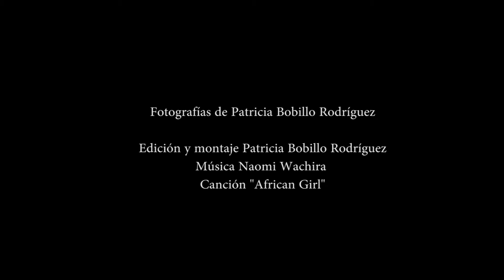Maternidad (en Tshiluba 'Nzubu wa balele')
Reportaje premiado con el Premio DATECUENTA al mejor Reportaje Fotoperiodístico en el Festival Gollut de Ribes de Freser 2016, sobre la maternidad en la República Democrática del Congo.